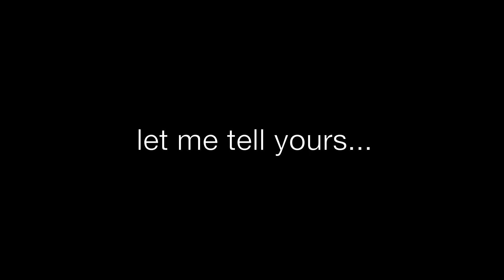1472 Tamarac Kingston Ontario - Bayshore Estates - $469,900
In need of a private oasis at the end of the day? Come home to your own peaceful retreat located beautiful Bayshore Estates. Feel the moss under your feet and enjoy nature in your maturely treed private lot with breathtaking views of Collins Bay or enjoy it with shared ownership of the community waterfront lot. Custom family home offers a true `west coast feel` 4 beds, 3 baths, hardwood flooring and tile throughout. Kitchen designed for entertaining with breakfast bar, double sinks, granite countertops - stainless appliances including slide-in gas range and double wide counter depth fridge freezer. Great room boasts a premium gas fireplace, 8 foot patio doors to a spacious deck. All of the bathrooms have been updated. Other bonuses include pot-lighting throughout the main floor, frosted glass interior doors, C/Vac, newer furnace and C/Air. Many memories to be made in this truly unique home - priced to sell and move in ready. Make it yours!